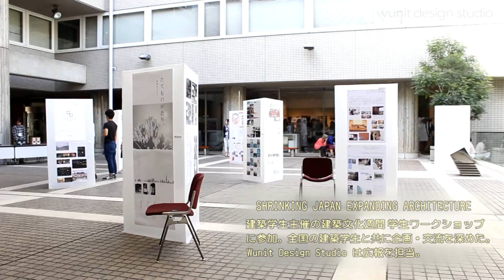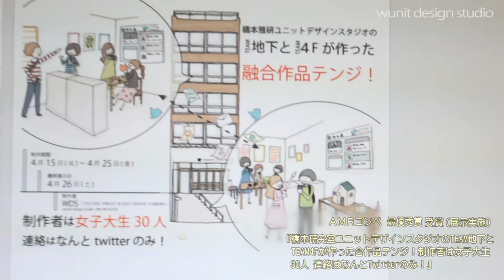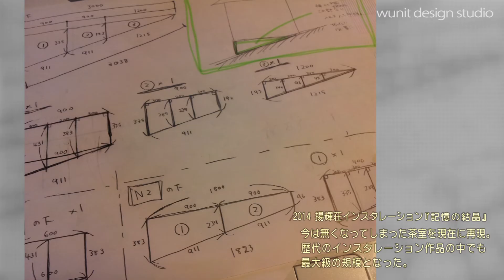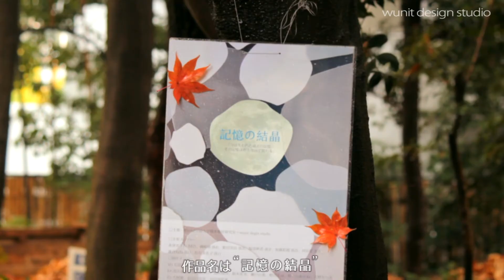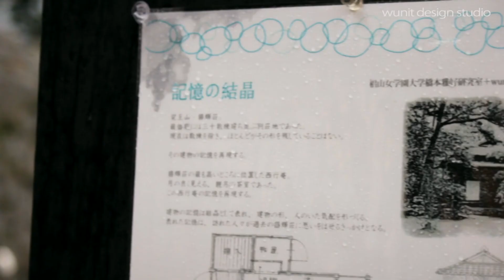WUNIT DESIGN STUDIO プロモーション by LUCHTA TV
名古屋・椙山女学園大学で活動中のWunit Design Studio。
各 建築・デザインコンペでの活躍目ざましい彼女たちにインタビューを敢行！